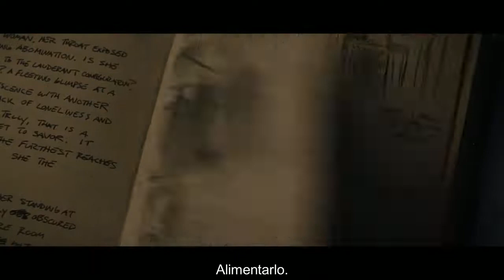Hellraiser (2022) Trailer Subtitulado en HD..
Reboot de la película de terror de 1987 sobre una criatura malvada que es convocada desde otra dimensión.

Película de Terror/Fantástico

Estreno el 4 de Octubre del 2022 por streaming Hulu.